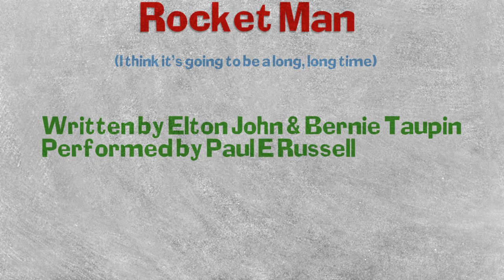Rocket Man (Elton John) - cover by Paul E Russell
Rocket Man (I Think It's Going To Be A Long, Long Time)
Written by Elton John and Bernie Taupin.
From the album "About The Journey" by Paul E Russell.

4th Aug 2014.
I've grown up with Elton John's songs ever since first listening to my parents Elton John LP as a kid. This is one of my favourites as a teenager and so I have put it on my forthcoming album "About The Journey" as a nod towards my own musical journey. I hope I have done it justice!

Paul.
Audio:
Produced by Joe Lonsdale.
Recorded and mixed by Joe Lonsdale at Joe Public Studios.
Mastered by Pete Maher of Topfloor Productions.
Created by Paul E Russell.